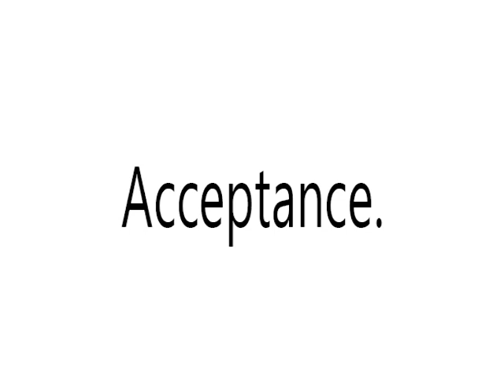ACCEPTANCY MEANING?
Video Shows What   ACCEPTANCY   means. ACCEPTANCY   Meaning. How To  Say